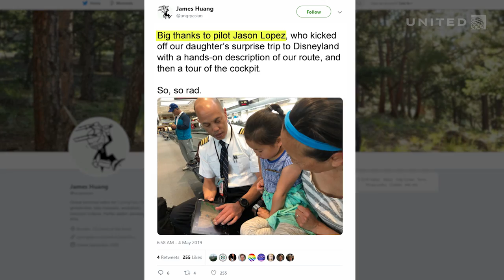United — This is your captain speaking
Captain Jason Lopez sets the tone for every flight, making sure his passengers and crew know how much he appreciates them.